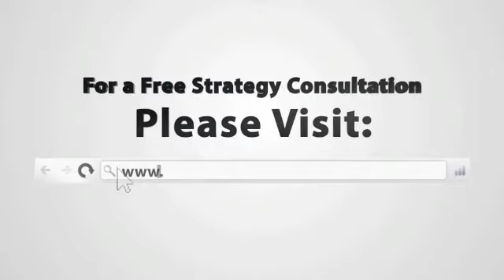Asia Business Secrets - Etiquette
for a Free Strategy Consultation. Don't let Asia business etiquette make you so self-conscious that you lose the plot or fall flat on your face. In this video I show you not to take yourself too seriously when learning or making mistakes in Asia markets..

Presented by David Clive Price, intercultural business expert and bestselling author. David offers training courses, mentoring, consultancy and keynote speaking services to executives, entrepreneurs and corporations who trade with Asian companies and do business in international markets.